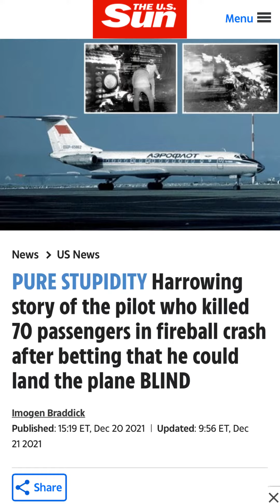ايش تسموا تصرف هذا الشخص بلهجتكم ؟؟ 😆🥶😆